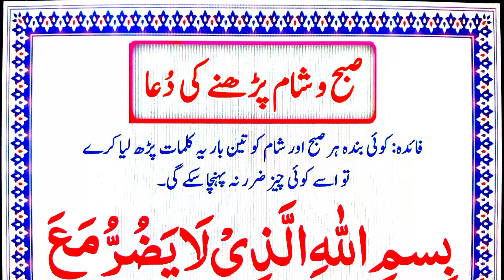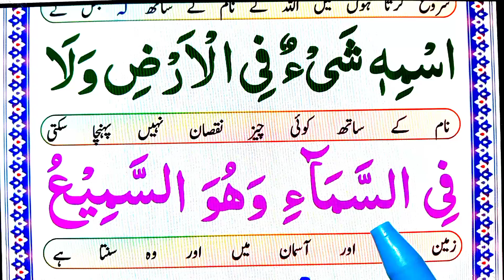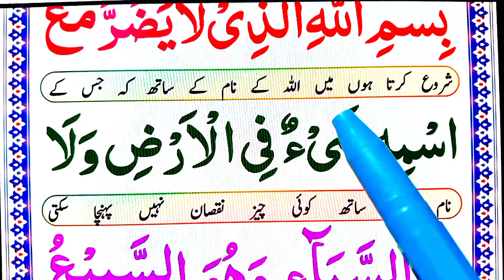Behtreen Dua 3 times Subha Sham Lazmi Padhen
Today in This Video insha Allah i will Teach and memorize you beautifull best Prayer read daily evening and morning 3 times daily.

( Covered Topics )

subha sham ki dua.